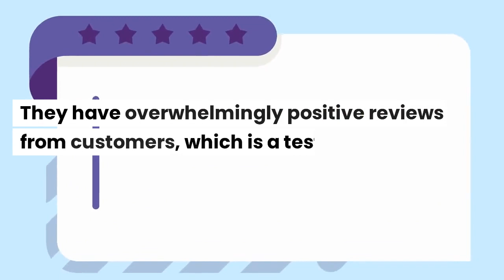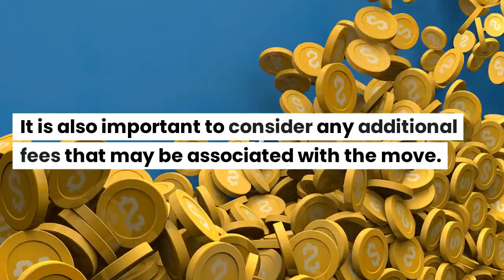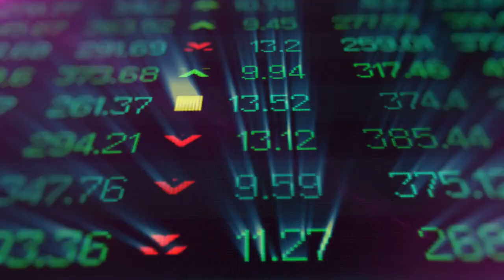Best local movers near me in Laporte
In the serene haven of Laporte, where nature and community come together in perfect harmony, your move isn't just a change of address; it's an opportunity to craft a seamless transition filled with precision and care. Say farewell to moving stress and welcome the art of relocation with our dedicated local moving visionaries.

This video is your exclusive invitation to explore the exceptional qualities that set Laporte's local moving visionaries apart. From their deep connection to our close-knit community to their meticulous packing, secure transportation, and expert unpacking, these professionals approach your move with an unparalleled level of care and precision.

We'll delve into their extensive experience, unwavering professionalism, and steadfast commitment to ensuring your move is as smooth as the natural beauty that defines Laporte. It's not just about moving your possessions; it's about facilitating your journey into a new chapter of life with confidence and grace.

Whether you're transitioning within Laporte's welcoming neighborhoods or becoming part of our peaceful town, these local moving visionaries hold the key to a stress-free and memorable move. Prepare to embark on your next adventure with absolute peace of mind.

In Laporte, we understand that moving signifies new beginnings and the opportunity to embrace the tranquil lifestyle of our community. These local moving visionaries are more than logistics experts; they are your partners in crafting an extraordinary moving journey that sets the stage for a promising future.

Don't miss the opportunity to elevate your move into a seamless and memorable experience. Watch our video and consider these trusted local movers your guides in making Laporte, Colorado, your ultimate destination. 🚚🏡

"Best Movers in LaPorte, CO"
"Affordable Local Movers LaPorte, Colorado"
"Packing and Unpacking Services LaPorte"
"Residential Moving Tips in LaPorte, Colorado"
"Commercial Moving in LaPorte, CO"
"Moving Company Reviews LaPorte, Colorado"
"Local Storage Solutions in LaPorte"
"Moving Day Preparation in LaPorte, CO"
"LaPorte Moving Checklist for Colorado Moves"
"Professional Moving Services in LaPorte, Colorado"
"Moving Estimates in LaPorte, CO"
"Secure Storage Facilities LaPorte, Colorado"
"LaPorte Moving Help and Support"
"Moving Supplies and Equipment LaPorte, CO"
"Long-Distance Moving Services in LaPorte"
"Local Moving Experts LaPorte, Colorado"
"Experienced Movers in LaPorte, CO"
"Reliable Colorado Movers in LaPorte"
"Local Furniture Movers LaPorte, Colorado"
"Smooth Moving Experience in LaPorte, CO"
"LaPorte Residential Moves in Colorado"
"Commercial Relocation Services LaPorte, CO"
"Efficient Packing Solutions LaPorte, Colorado"
"Local Moving Assistance in LaPorte"
"Moving Stress Reduction in LaPorte, CO"
"Hassle-Free Relocation in LaPorte, Colorado"
"Moving and Packing Tips for LaPorte, CO"
"LaPorte Moving Professionals in Colorado"
"Affordable Moving Rates in LaPorte, CO"
"Local Movers You Can Trust in LaPorte, Colorado"
"Quality Moving Services in LaPorte, CO"
"Seamless LaPorte Moves in Colorado"
"Cost-Effective Moving Solutions in LaPorte, Colorado"
"Dependable Colorado Moving Experts in LaPorte"
"Professional LaPorte Moving Team in Colorado"
"Efficient Furniture Moving in LaPorte, CO"
"LaPorte Moving Quotes and Estimates"
"Quick and Efficient Moves in LaPorte, Colorado"
"Reliable Packing and Unpacking Services in LaPorte"
"Safe and Secure Storage Solutions in LaPorte, CO"